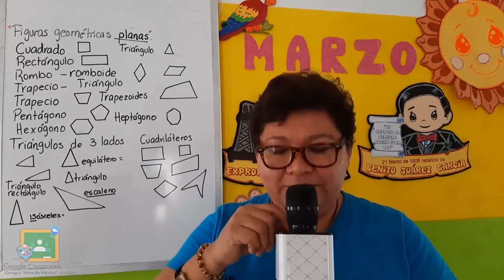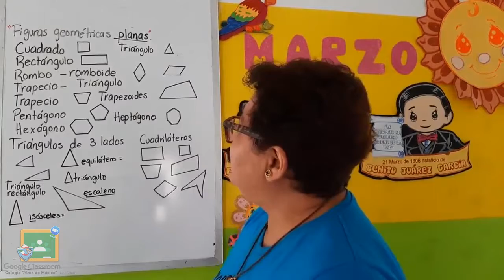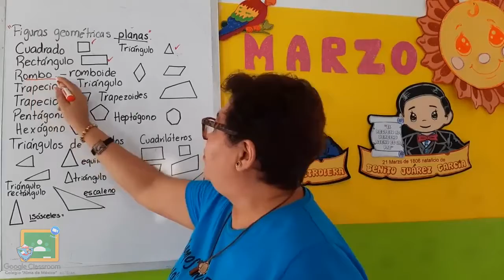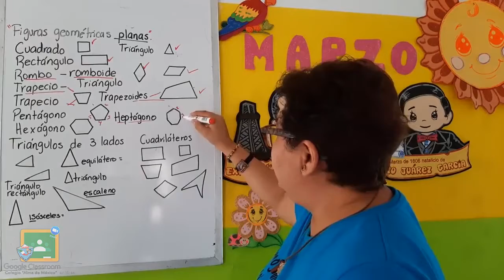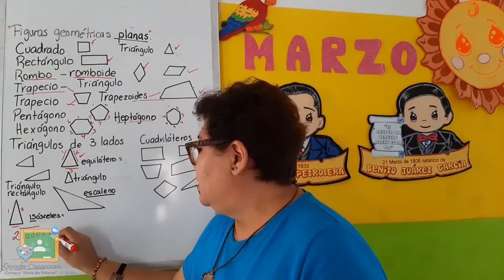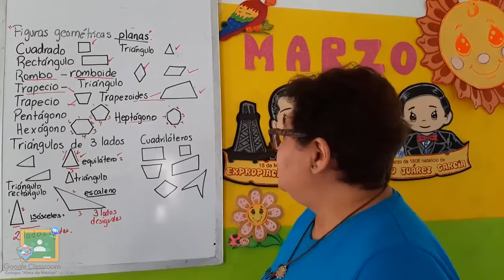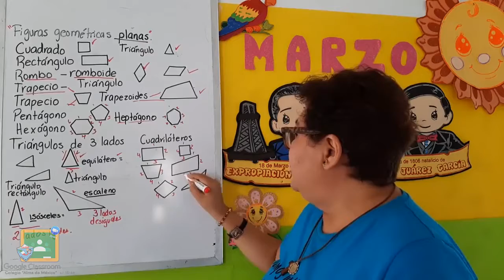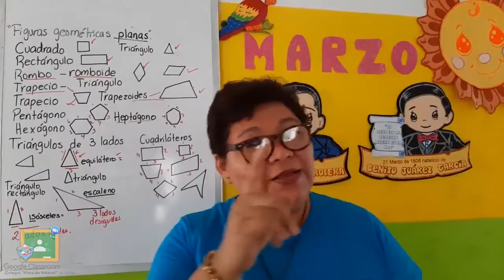2do Primaria - Matemáticas: Figuras Geométricas Planas